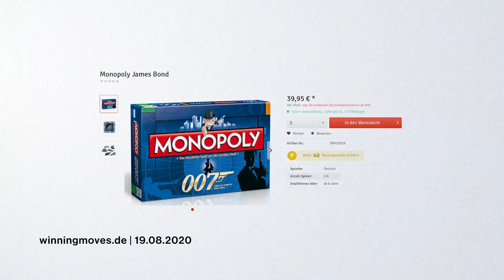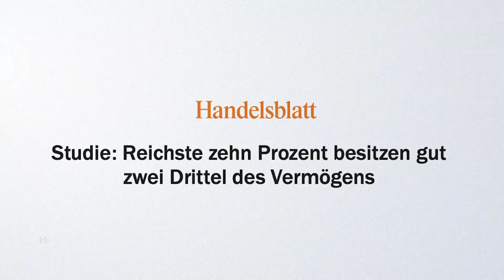Monopoly: Das schlimmste Spiel der Welt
Monopoly ist eines der erfolgreichsten Brettspiele der Welt. Trotzdem kennen die wenigsten die Entstehungsgeschichte von diesem Spiel. Dabei wird an ihr klar, wie schlecht das Spiel eigentlich ist.

»» Wahn & Sinn wird von der GLS Bank ermöglicht. Hier erfahrt ihr, warum diese Bank sogar noch mehr tut, als sich nur an die Gesetze zu halten:

Obwohl viele Menschen gerne Monopoly spielen, gibt es auch viel Kritik an diesem Spiel: Nicht nur weil es angeblich den Kapitalismus verherrlicht, sondern vor allem an der Art, wie unser Wirtschaftssystem mit Bank und Steuern dargestellt wird. Das ist vor allem deswegen so erstaunlich, weil die Erfinderin Lizzie Magie eigentlich etwas ganz anderes im Sinn hatte.

» QUELLEN & INFOS «